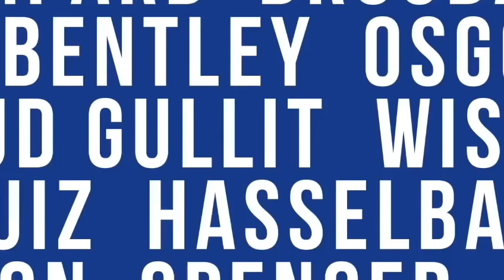Chelsea Have Qualified For Next Phase Of The Europa League! Olivier Giroud Hits A Winner!